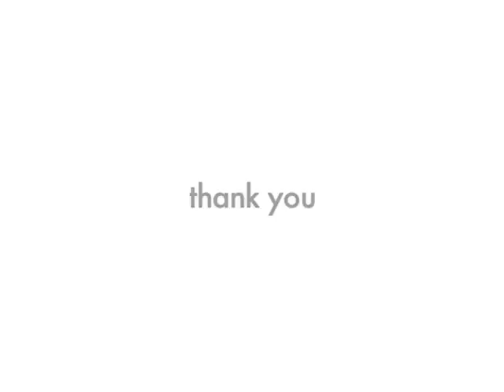The Proctors Story